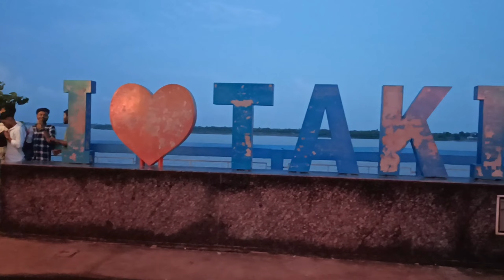Taki Tour || শংকরপুর গ্রাম বাংলা রিসোর্ট || কলকাতা থেকে একদিনে টাকি ভ্রমণ || Kolkata best resort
Kolkata to taki tour | taki resort | taki sightseeing |

 👉👉 ইচ্ছামতির বুকে এপার আর ওপার বাংলার বিসর্জন দেখার ইচ্ছা প্রায় অনেকেরই থাকে। আবার গ্রাম্য প্রকৃতির মাঝে দুদিকে কাশফুলে ঢাকা মেঠো পথে চলতে চলতে গ্রামের পুজো অথবা বনেদি বাড়ির পুজো দেখার স্বাদ অনেকেরই থাকে। সেই সখ পূরণ করতে এবছরের দূর্গা পূজার চলে আসুন gram Bangla home stay .

👉👉 Day outing food package 650/- 750/- per head  breakfast, snacks, lunch, evening tea.
Night stay food package 800/- 900/- per head

👉👉 Non AC double bedroom 1400/- 1600/-
Ac bedroom Bedroom 2000/-
Ac 4 bed room 3500/-

👉 Facility - swimming pool , day outing ,night stay , couple friendly